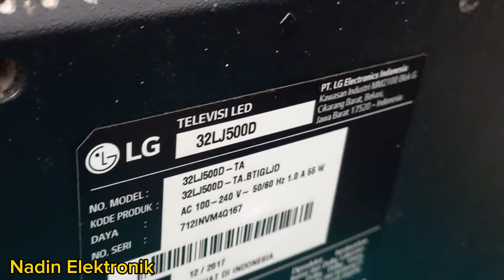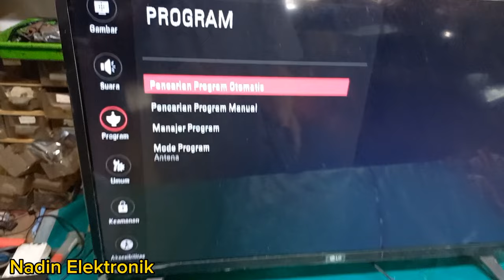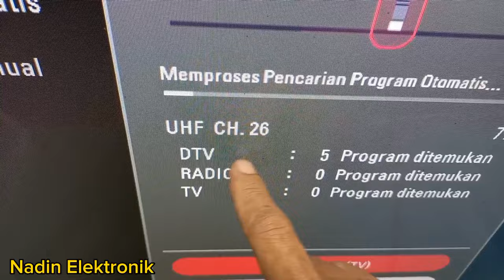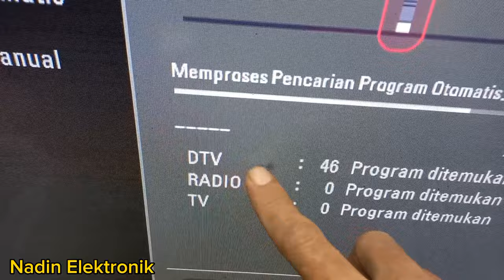cara setting tv led lg agar bisa menerima siaran digital